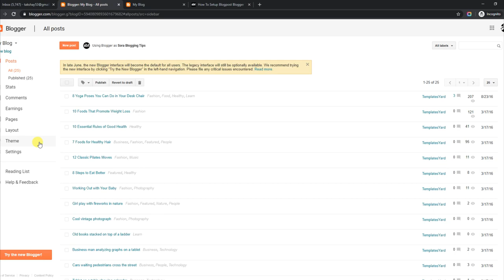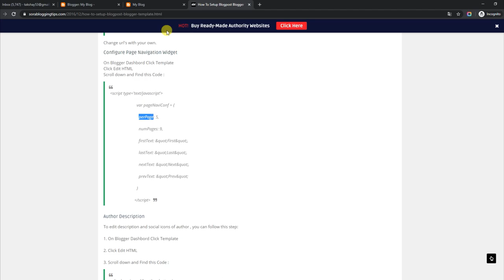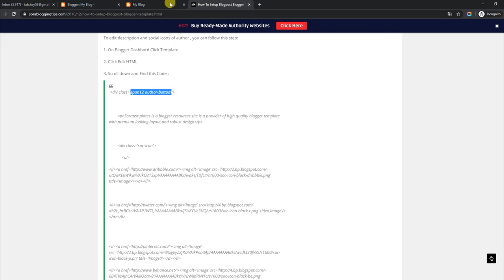How To Setup Blog Post Blogger Template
Blog Post is a clean blogging template with a super simple design for niche and authority blogs. you can build a personal or professional blog with this template, as it loads blazing fast.